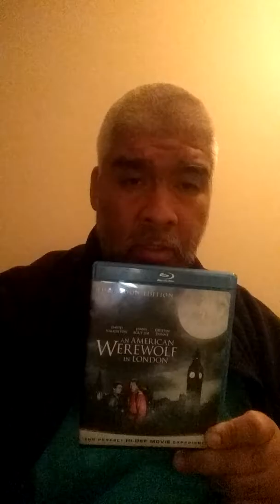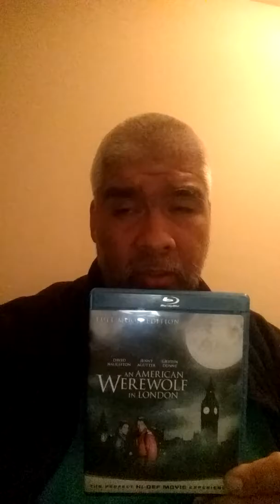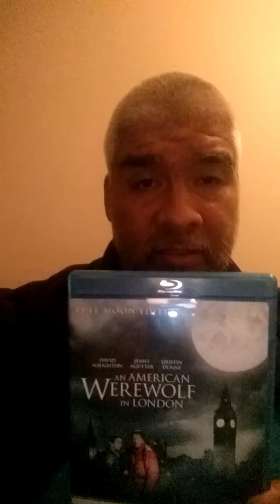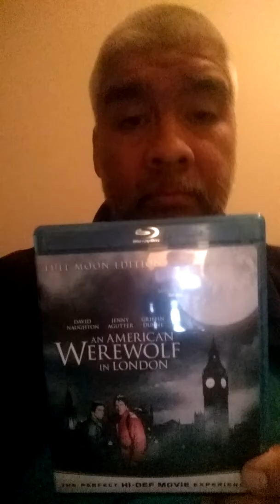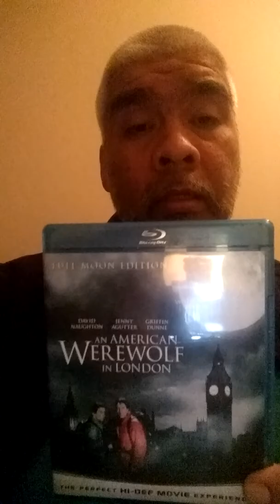Day 19: My 31 Horrors of October/ An American Werewolf in London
An American Werewolf in London, Day 19: My 31 Horrors of October